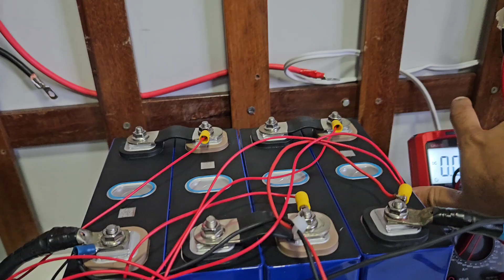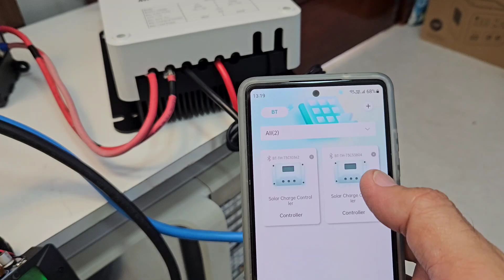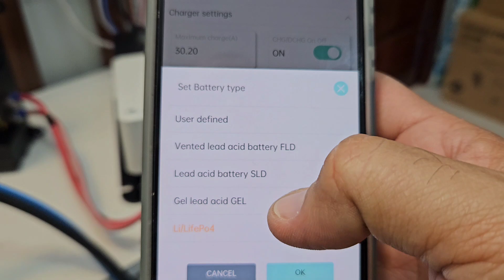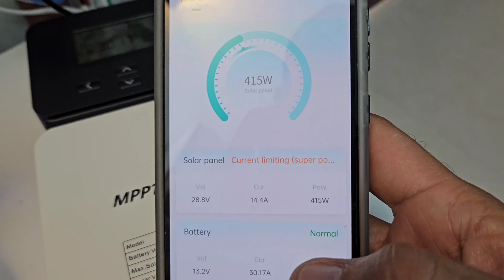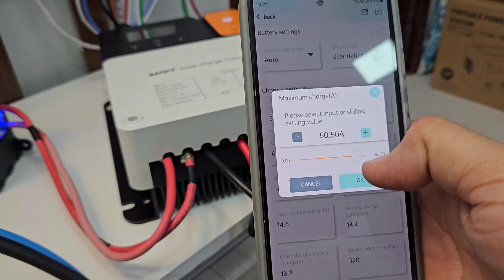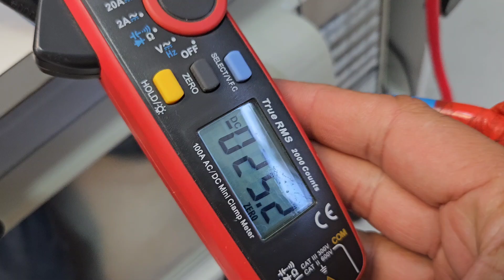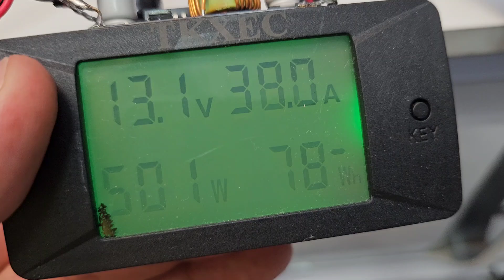🔋206Ah 24v Lifepo4 Montada DA FORMA CORRETA - DICAS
2PCS 206Ah Kingbo Lifepo4
4PCS 52Ah Kingbo Lifepo4
4PCS 100Ah Kingbo Lifepo4
4PCS 105Ah Kingbo Lifepo4
2PCS 280Ah (8000 CICLOS) Kingbo Lifepo4